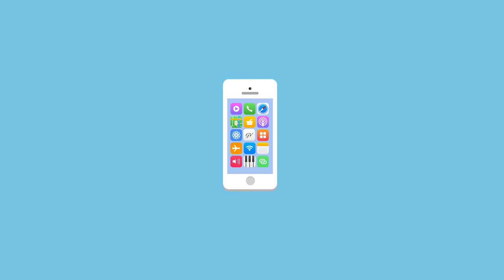🧳 SETUP DRONE : TOUT le matériel que je transporte dans mon SAC A DOS pour partir en mission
Quel est le matériel que j'emporte avec moi à chaque fois lorsque je pars en prestation ? Dans cet épisode de la Pause Tech, voici ce qu'il y a dans mon sac à dos ! 🙂
👍 Plein d'infos vous intéresseront dans la description, cliquez sur PLUS 👇

⚡️ Dans cette description, vous trouverez:

▶️ Les différentes façons de nous soutenir, et pourquoi c'est important
▶️ Notre matériel utilisé
🔷 Pourquoi et comment nous soutenir
❓ Ben ouais ça, pourquoi ?
👉 Aujourd'hui, les vidéos nous coûtent 10x plus à produire qu'elles ne nous rapportent. Le plus gros poste de dépense (90%), ce sont les salaires.

❓ Mais pourquoi alors vous continuez ?
👉 On aime faire des vidéos, et on aime le drone. Comme la communauté grandit, on croit pouvoir en vivre un jour, mais on en est loin.

❓ C'est quoi l'objectif ?

❓ Comment qu'on fait ?
👉 Acheter des trucs sur Amazon en passant d'abord par nos liens, même si ça n'a rien à voir (voir ci-dessous)

❤️ Si on arrive à être rentable, nous pourrions vous fournir plein de contenu sur le drone, à temps plein. Et ça, ça serait vraiment énorme, alors merci !

🔹 Caméra Sony A7III, le monstre de qualité
🔹 Objectif Sony 24-105 OSS G, le top de la polyvalence
🔹Objectif Grand Angle Tamron 17-28 mm F2.8
🔹Objectif à focale fixe au top qualité qu'on utilise au bureau, le Sony
🔹 Sony RX10, la meilleure polyvalence à ce prix

🔹 Et sa Quick Release
🔹 Trépied léger, mais sans tête mobile
🔹 Lumières et trépied
🔹 Le slider Zeapon
🔹 Le slider motorisé Tarion
🔹 Le Stabilisateur

⭐️Le son
🔹 Micro Rode NT USB
🔹 La perche qui va avec
🔹 Microphone Videomic Pro
🔹 Micro cravate, super qualité/prix pour débuter
🔹 Liaison sans fil pour le micro cravate, RØDE Wireless Go avec le micro cravatte qui va bien

⭐️Les drones
🔹 Pour les très petits budget, le DJI Tello
🔹 Et sa télécommande
🔹 Filtres ND Feewell

⭐️Les accessoires des drones
🔹 Le sac à dos TARION
🔹 Le pare-soleil
🔹 Une batterie externe top

▶️ Crédits musique

● Joachim Karud - Say Good Night
● Joachim Karud - Clouds
● Joachim Karud - Future Funk
● Joachim Karud - Dreams
●Kevin Mc Leod - Investigations
■ Générique : Dj Quads - TalkBox